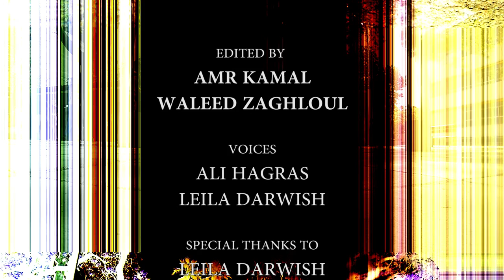DEO 2016 Graduation Intro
The intro, that was played, before the students entered.